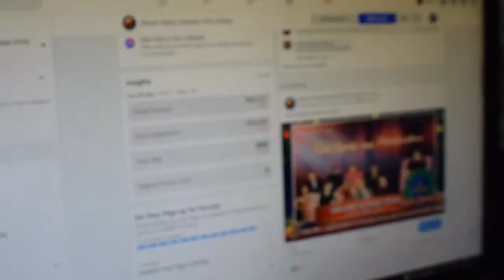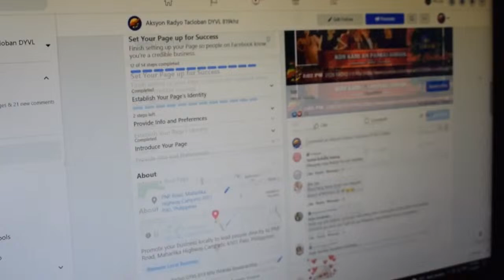SULIBANGKO PARE | APRIL 11, 2024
DYVL AKSYON RADYO 819 Khz Also Like, Follow and Share our FB page. Damo nga salamat mga Ka-AksyonRadyo Tacloban